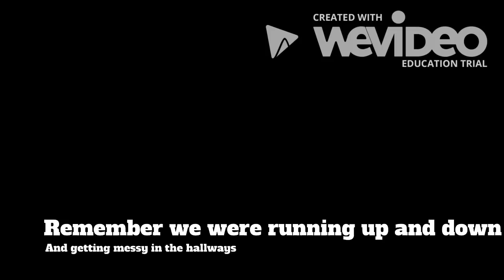Atmosphere - Msp Version // Part 4 of Message Man //